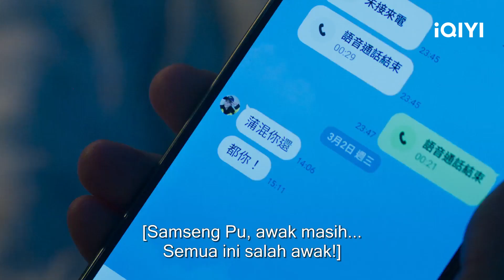Yi Ying Asked to Stay Guang Yan's House For A While | Oh No! Here Comes Trouble EP8 | iQIYI Malaysia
【Oh No! Here Comes Trouble】is trending on iQIYI with multiple subtitles. Join membership for more exclusive titles and perks

【Introduction】Pu Yi Yong is a typical high school student. When he unexpectedly gains superpowers after waking up from a car accident, his previously uneventful life is suddenly not so ordinary anymore.